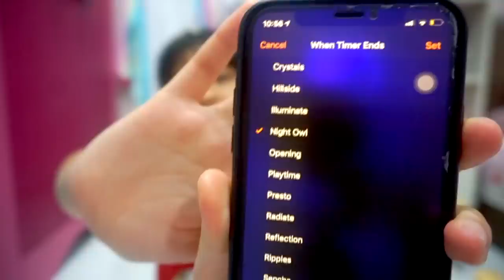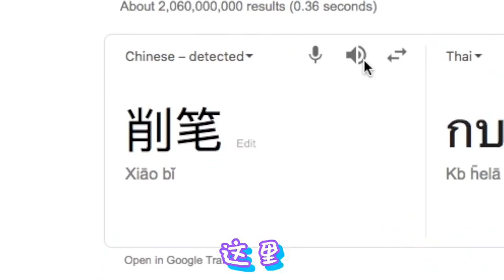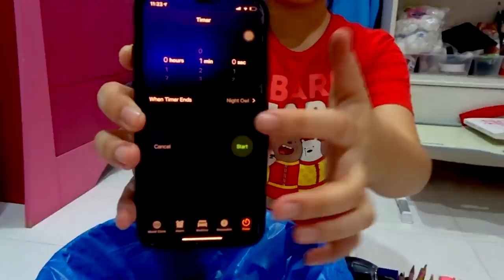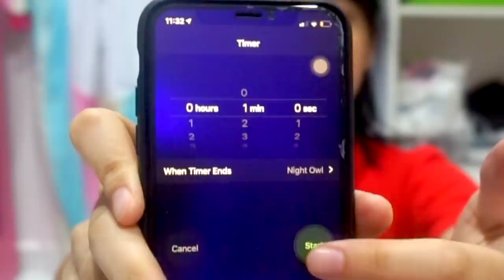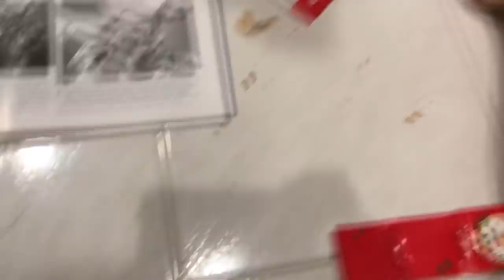用价值RM300的电钻削铅笔?!我看过最蠢的DIY影片🙄（成功一分钟削20支笔！）【测试网上爆红的DIY影片】|Cannie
用爸爸价值RM300的电钻削铅笔?!（成功一分钟削20支笔！）（你也来挑战！）【测试网上爆红影片】

今天这个是蛮特别的影片啦
也是我的第一次创新
希望你们喜欢看哟

毕竟是我爸爸的电钻
毕竟是弄到我全身肮脏的成果
毕竟是我坐到屁股疼剪出来的片
就看看呗
大家。
好啦有点厌世
nah whatever.

我就是把卷笔刀sharpener用热熔枪粘到电钻上
虽然失败了101次
最后也没有说多成功
不过我已经尽力了
就够了😉

星期一❌营业！

🍪Equipment: MacBook Air
🍚Camera：Sony 5100
🍙Editing Software: Final Cut Pro X
🥛Thumbnail Software: Adobe Photoshop CS6

🍔做史莱姆基本步骤🍟：
1）加入适量（和白胶比例1:3）的水，然后加入大量胶水（白胶/透明胶用来做透明slime）
2）然后加入色素/广告彩（这个步骤可有可无），之后加入硼砂水，多次少量，过程不停搅拌，直到成形为止！
-DIY手作
-史莱姆教学
-史莱姆开箱